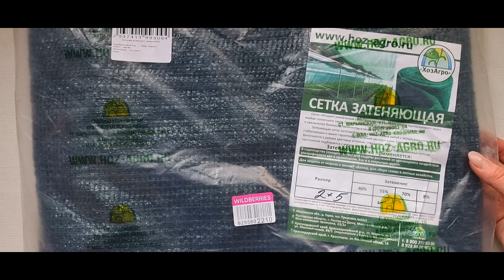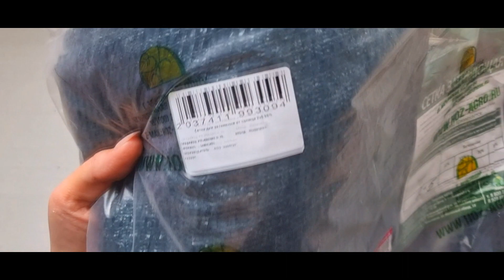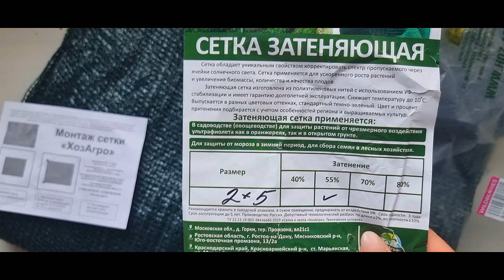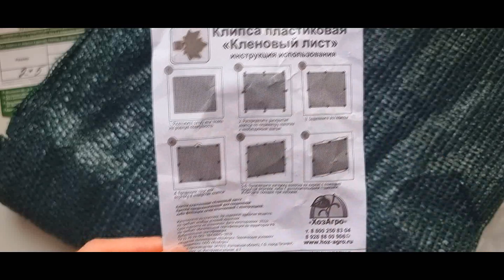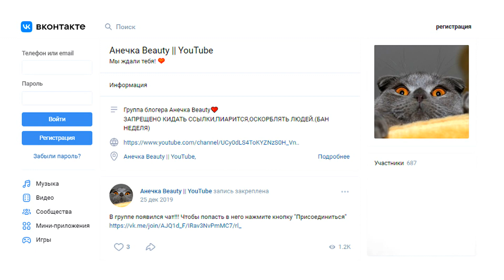🤩 САМЫЙ БЮДЖЕТНЫЙ СПОСОБ СПРЯТАТЬСЯ ОТ СОЛНЦА и СОСЕДЕЙ 😝